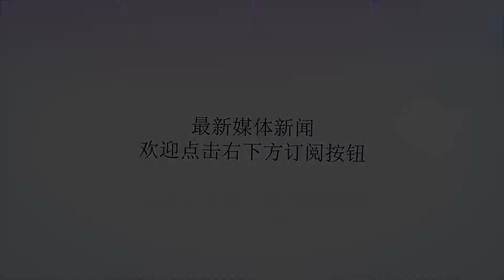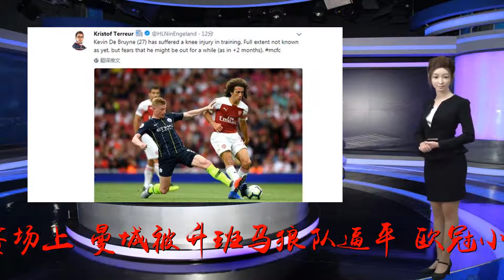曼城最强大脑归来！瓜氏航母终迎完整体 锋线三虎将嗷嗷待哺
谢谢！上赛季瓜帅带队狂卷100分英超夺冠，本赛季8轮英超过后，曼城与切尔西和利物浦同积20分，英超的争冠形势依然扑朔迷离。同上赛季相比，曼城最大的变化便是少了德布劳内。曼城最强大脑英超首轮出现膝盖受伤情况，缺席了2个月的时间如今终于要回归了！同上赛季相比，今年的曼城少了一份霸气，锐度也不如从前。在英超赛场上，曼城被升班马狼队逼平，欧冠小组赛更是主场1-2不敌里昂，早早的吃到了球队的赛季首败。联赛客场挑战利物浦的比赛，瓜帅主动退让，不敢在客场亮剑，究其原因就是手中少了德布劳内这把利剑！​上赛季，德布劳内在英超出场37次，打进8球并送出16次助攻，是曼城队内的最佳球员，也是英超助攻王。若非萨拉赫超神表现，他很可能会夺得英超MVP！赛季结束，德布劳内又马不停蹄的参加了世界杯，并帮助比利时夺得第三的好成绩。在瓜迪奥拉手下，德布劳内逐渐成长为了一名世界级中场。上赛季，瓜帅曾这样形容德布劳内：“凯文（德布劳内）是一位特别的球员。在无球时，他是一名战士，在有球时，他头脑清楚，他能看见一切。每一次他都能做出正确的选择，我们很幸运拥有德布劳内。毫无疑问，他是世界上最好的球员之一。”不幸的是，本赛季英超才刚开局，德布劳内便出现了伤病问题。在英超首轮曼城与阿森纳的比赛中，德布劳内替补马赫雷斯出场。但在随后的训练中，德布劳内右膝受伤。少了德布劳内，曼城的控球依旧占优，但进攻的威胁性在下降。尤其是在欧冠赛场，曼城踢得举步维艰，甚至瓜帅都提前放弃了冠军的幻想，直言能进8强就算完成目标。不过，丁丁并没有让球迷等待太久。此前曾有消息称他会缺席3个月，不过德布劳内的恢复速度比预计速度要快。上轮联赛做客利物浦前，德布劳内已经恢复了和球队的合练，但考虑到伤情，瓜帅还是没有让他进入比赛大名单。而在此次国际比赛周结束后，德布劳内有望以100%的身体状态回归球队。德布劳内的回归，最高兴的当然锋线球员。新赛季，曼城锋线上热苏斯、萨内等人进球都不多，斯特林也只有4粒，只有阿奎罗状态不错。随着做饼师傅德布劳内的回归，锋线上的三员虎将又可以开开心心的吃饼了！